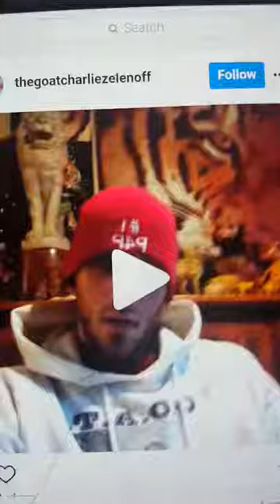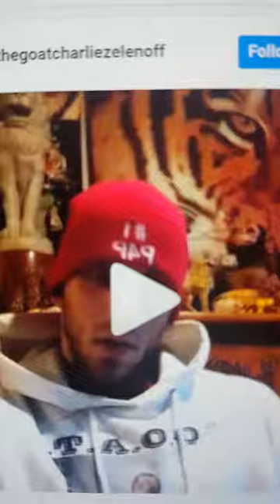CharLIE Zelenoff= Worlds biggest CREEP!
CharLIE zelenoff is asking Famous women to GET NAKED for him! BLLAHAHAHAHAHAHAHAA!!! 0-1LOSER4LIFE